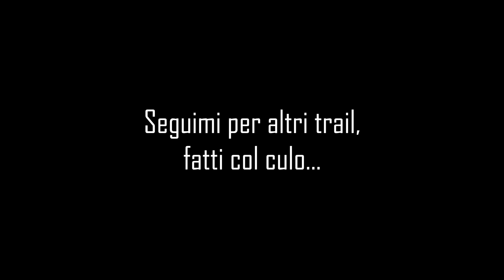FTTB - Caldirock - La Capannina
Location: Caldirola Bike Park
Trail: La Capannina
Rider: Nicola Turco
Action Cam: Insta360
Bike: Giant Reign 2019